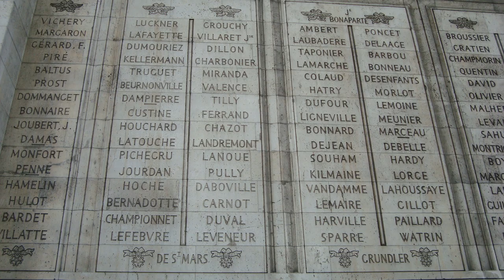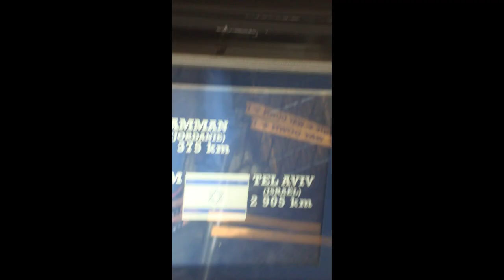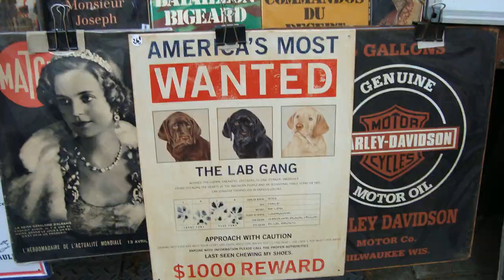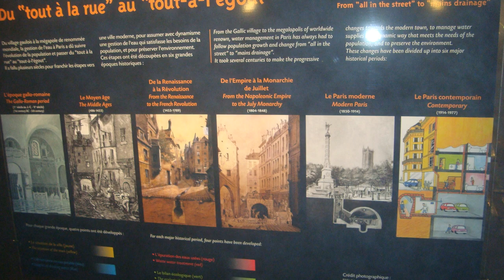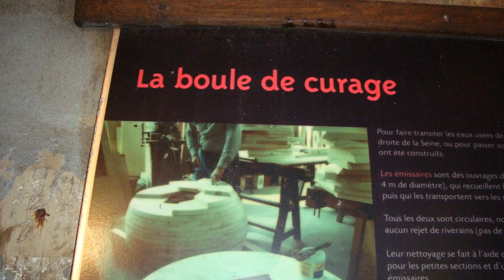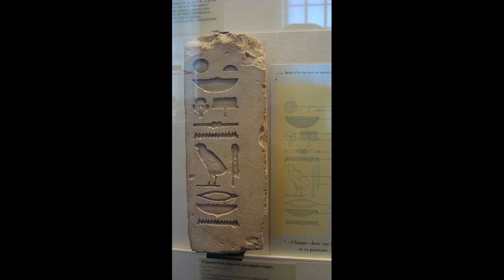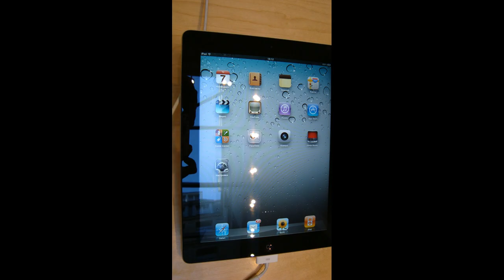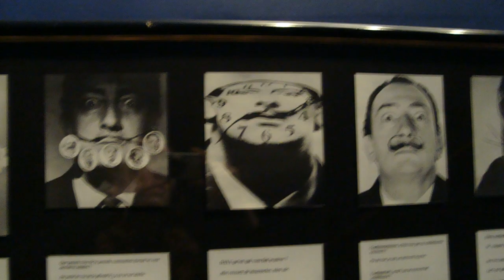1 שנת 2011לימור ודודו פריז